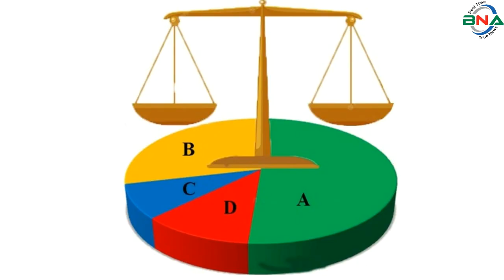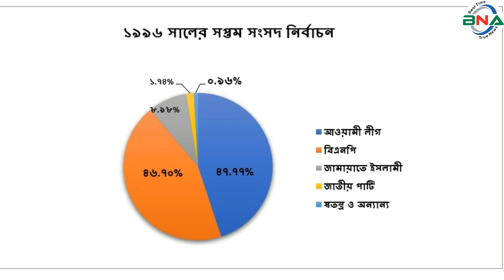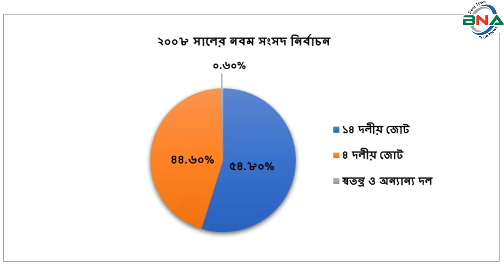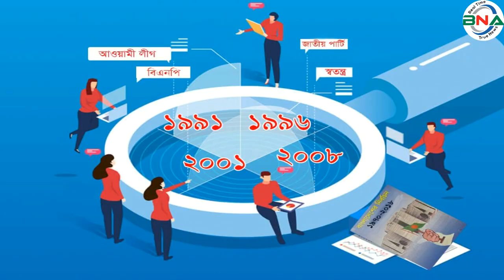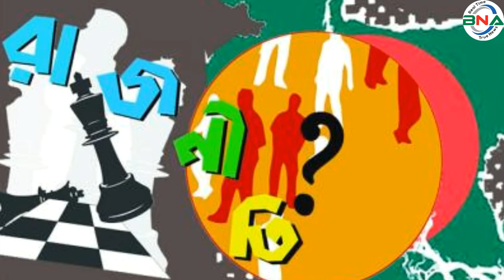দ্বাদশ সংসদ নির্বাচনের হালচাল: সংসদীয় আসন-৬৯ (পাবনা-২)রাজনৈতিক_খবর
সংসদীয় আসন-৬৯
পাবনা-২
বিএনএ নিউজ টুয়েন্টি ফোর ডটকম দ্বাদশ জাতীয় সংসদ নির্বাচনকে সামনে রেখে ধারাবাহিক নির্বাচনী হালচাল প্রচার করছে। এতে ১৯৯১ সালের ২৭শে ফেব্রুয়ারি অনুষ্ঠিত ৫ম জাতীয় সংসদ থেকে ২০১৮ সালের ৩০শে ডিসেম্বর অনুষ্ঠিত একাদশ সংসদ নির্বাচনের ওপর ভিত্তি করে রাজনৈতিক দল গুলোর আসন ভিত্তিক সাংগঠনিক হালচাল তুলে ধরার চেষ্টা করে যাচ্ছে বিএনএ নিউজ টুয়েন্টি ফোর ডটকম। আজ থাকছে পাবনা-২ আসনের হালচাল।
পাবনা-২ সংসদীয় আসনটি সুজানগর উপজেলার ১০টি ইউনিয়ন এবং বেড়া উপজেলার আংশিক (৫টি ইউনিয়ন) নিয়ে গঠিত। এটি জাতীয় সংসদের ৬৯ তম আসন।
১৯৯১ সালের ২৭শে ফেব্রুয়ারি পঞ্চম সংসদ নির্বাচন অনুষ্ঠিত হয়। এ আসনে ভোটার ছিলেন ২ লাখ ৭ হাজার ৮ শত ১২ জন। ভোট প্রদান করেন ১ লাখ ২১ হাজার ৮ শত ৪০ জন। নির্বাচনে বিএনপির ওসমান গনি খান  বিজয়ী হন। ধানের শীষ প্রতীকে তিনি পান ৬৭ হাজার ৪ শত ৩১ ভোট।। তাঁর নিকটতম প্রতিদ্বন্দ্বী ছিলেন আওয়ামী লীগের আহমেদ তফিজ উদ্দিন। নৌকা প্রতীকে তিনি পান ৪৮ হাজার ৮৬  ভোট।
১৯৯৬ সালের ১৫ই ফেব্রুয়ারি ৬ষ্ঠ জাতীয় সংসদ নির্বাচন অনুষ্ঠিত হয়। তত্ত্বাবধায়ক সরকারের দাবিতে আওয়ামী লীগসহ সব বিরোধী দল এই নির্বাচন বর্জন করে ক্ষান্ত হয়নি, প্রতিহতও করে। এই নির্বাচনে বিএনপি, ফ্রিডম পার্টি এবং কিছু নামসর্বস্ব রাজনৈতিক দল, অখ্যাত ব্যক্তি প্রতিদ্বন্দ্বীতা করে। নির্বাচনে বিএনপির একেএম সেলিম রেজা হাবিবকে বিজয়ী ঘোষণা করা হয়। ষষ্ঠ জাতীয় সংসদ নির্বাচনের মাধ্যমে গঠিত এই সংসদের মেয়াদ ছিল মাত্র ১১ দিন। তত্ত্বাবধায়ক সরকার বিল পাশ হওয়ার পর সংসদ বিলুপ্ত ঘোষণা করা হয়।
১৯৯৬ সালের ১২ই জুন সপ্তম সংসদ নির্বাচন অনুষ্ঠিত হয়। নির্বাচনে ভোটার ছিলেন ১ লাখ  ৬৯  হাজার ৪ শত ৩৬ জন। ভোট প্রদান করেন ১ লাখ ৪০ হাজার ৭ শত ৮৫ জন। নির্বাচনে আওয়ামী লীগের  আহমেদ তফিজ উদ্দিন বিজয়ী হন। নৌকা প্রতীকে তিনি পান ৬৭ হাজার ২ শত ৫০ ভোট। তার নিকটতম প্রতিদ্বন্দ্বী ছিলেন বিএনপির  সেলিম রেজা হাবিব । ধানের শীষ প্রতীকে তিনি পান ৬৫ হাজার ৭ শত ৪৫ ভোট। ১৯৯৮ সালের জুন এ আহমেদ তফিজ উদ্দিন মারা যান। ডিসেম্বরের উপ-নির্বাচনে বাংলাদেশ আওয়ামী লীগের আবদুল করিম খন্দকার নির্বাচিত হন।

২০০১ সালের ২৭শে ফেব্রুয়ারি অষ্টম সংসদ নির্বাচন অনুষ্ঠিত হয়। নির্বাচনে ভোটার ছিলেন ২ লাখ ৩৫ হাজার ৬ শত ৭৪ জন। ভোট প্রদান করেন ১ লাখ ৮৪ হাজার ৮ শত ৫২ জন। নির্বাচনে বিএনপির এ কে এম সেলিম রেজা হাবিব বিজয়ী হন। ধানের শীষ প্রতীকে তিনি পান ৯৭ হাজার ৭ শত ৪ ভোট। তাঁর নিকটতম প্রতিদ্বন্দ্বী ছিলেন আওয়ামী লীগের মির্জা আব্দুল জলিল। নৌকা প্রতীকে তিনি পান ৮৬ হাজার ১৩ ভোট।

২০০৮ সালের ২৯শে ডিসেম্বর নবম সংসদ নির্বাচন অনুষ্ঠিত হয়। নির্বাচনে ভোটার ছিলেন ২ লাখ ৩৪ হাজার ৯ শত ৮২ জন। ভোট প্রদান করেন ২ লাখ ১৪ হাজার ৭ শত ৭৫ জন। নির্বাচনে আওয়ামী লীগের আব্দুল করিম খন্দকার বিজয়ী হন। নৌকা প্রতীকে তিনি পান ১ লাখ ১৬ হাজার ৭ শত ৩০ ভোট। তাঁর নিকটতম প্রতিদ্বন্দ্বী ছিলেন বিএনপির এ কে এম সেলিম রেজা হাবিব। ধানের শীষ প্রতীকে তিনি পান ৯৫ হাজার ভোট।
২০১৪ সালের ৫ই জানুয়ারি দশম জাতীয় সংসদ নির্বাচন অনুষ্ঠিত হয়। নির্বাচনে আওয়ামী লীগের খন্দকার আজিজুল হক আরজু বিনা প্রতিদ্বন্দ্বিতায় বিজয়ী হন। তত্ত্বাবধায়ক সরকারের দাবিতে বিএনপি নেতৃত্বাধীন ২০ দলীয় জোট এই নির্বাচনে অংশগ্রহণ করেনি।
২০১৮ সালের ৩০শে ডিসেম্বর একাদশ সংসদ নির্বাচন অনুষ্ঠিত হয়। নির্বাচনে ভোটার ছিলেন ৩ লাখ ৭ শত ৮৯ জন। ভোট প্রদান করেন ২ লাখ ৫২ হাজার ৮ শত ৩২ জন।
নির্বাচনে প্রার্থী ছিলেন ৪ জন। নৌকা প্রতীকে আওয়ামী লীগের আহমেদ ফিরোজ কবির, ধানের শীষ প্রতীকে বিএনপির এ কে এম সেলিম রেজা হাবিব। হাত পাখা প্রতীকে ইসলামী আন্দোলন বাংলাদেশের ইউনুস আলী, ফুলের মালা প্রতীকে তরিকত ফেডারেশনের প্রার্থী শামশুর রহমান প্রতিদ্বন্দ্বীতা করেন।
নির্বাচনে আওয়ামী লীগের  আহমেদ ফিরোজ কবির বিজয়ী হন। নৌকা  প্রতীকে তিনি পান ২ লাখ ৪২ হাজার ৬ শত ৮১ ভোট। তাঁর নিকটতম প্রতিদ্বন্দ্বী ছিলেন বিএনপির এ কে এম সেলিম রেজা হাবিব। ধানের শীষ প্রতীকে তিনি পান মাত্র ৫ হাজার ৩ শত ৮৩ ভোট। কারচুপির অভিযোগে বিএনপি নেতৃত্বাধীন জাতীয় ঐক্যফ্রন্ট নির্বাচন বর্জন ও ফলাফল প্রত্যাখান করে।
পর্যবেক্ষণে দেখা যায়, পাবনা- ২ (সুজানগর উপজেলা এবং আমিনপুর থানা) সংসদীয় আসনে পঞ্চম, ষষ্ঠ ও অষ্টম সংসদে বিএনপি এবং  সপ্তম,  নবম,  দশম ও  একাদশ সংসদ নির্বাচনে আওয়ামী লীগ প্রার্থীরা বিজয়ী হন।

দ্বাদশ সংসদ নির্বাচনকে সামনে রেখে বিএনএ নিউজ টুয়েন্টি ফোর এর গবেষণা টিম দৈবচয়ন পদ্ধতিতে সারাদেশে জরিপ চালায়। জরিপে অংশগ্রহণকারি বেশীরভাগ ভোটার ১৯৯১ সালের পঞ্চম, ১৯৯৬ সালের সপ্তম, ২০০১ সালের অষ্টম ও ২০০৮ সালের নবম জাতীয় সংসদ নির্বাচনকে সুষ্ঠু, নিরপেক্ষ ও অংশগ্রহণমূলক হয়েছে বলে অভিমত ব্যক্ত করেন। তারই ভিত্তিতে বিএনএ নিউজ টুয়েন্টি ফোর পাবনা-২ আসনে পঞ্চম, সপ্তম, অষ্টম ও নবম এই ৪টি নির্বাচনের প্রদত্ত ভোটের পরিসংখ্যানকে মানদন্ড ধরে আওয়ামী লীগ, বিএনপি ও জাতীয় পার্টির সাংগঠনিক শক্তি বিশ্লেষণের মাধ্যমে একটি কল্পানুমান উপস্থাপনের চেষ্টা করেছে।

অনুসন্ধানে দেখা যায়, ১৯৯১ সালের পঞ্চম সংসদ নির্বাচনে ভোট প্রদান করেন ৫৮.৬৩% ভোটার। প্রদত্ত ভোটের মধ্যে আওয়ামী লীগ ৩৯.৪৭%, বিএনপি ৫৫.৩৪%, জাতীয় পার্টি ০.৭৫%, স্বতন্ত্র ও অন্যান্য ৪.৪৪% ভোট পায়।
১৯৯৬ সালের সপ্তম সংসদ নির্বাচনে ভোট প্রদান করেন ৮৩.০৯% ভোটার। প্রদত্ত ভোটের মধ্যে আওয়ামী লীগ ৪৭.৭৭%, বিএনপি ৪৬.৭০%, জামায়াতে ইসলামী ২.৮৩%, জাতীয় পাটি ১.৭৪%, স্বতন্ত্র ও অন্যান্য ০.৯৬% ভোট পায়।
২০০১ সালের অষ্টম সংসদ নির্বাচনে ভোট প্রদান করেন ৭৮.৪৪% ভোটার। প্রদত্ত ভোটের মধ্যে আওয়ামী লীগ ৪৬.৫৩%, ৪দলীয় জোট ৫২.৮৬%, জাতীয় পার্টি ০.৫৫%, স্বতন্ত্র ও অন্যান্য ০.০৬%  ভোট পায়।
২০০৮ সালের নবম সংসদ নির্বাচনে ভোট প্রদান করেন ৯০.৬৪% ভোটার। প্রদত্ত ভোটের মধ্যে ১৪ দলীয় জোট ৫৪.৮০%, ৪ দলীয় জোট ৪৪.৬০%, স্বতন্ত্র ও অন্যান্য দল ০.৬০% ভোট পায়।